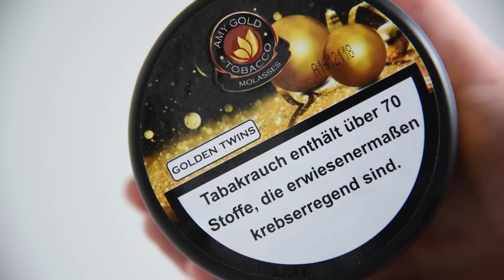DER BESTE DOPPELAPFEL ?!